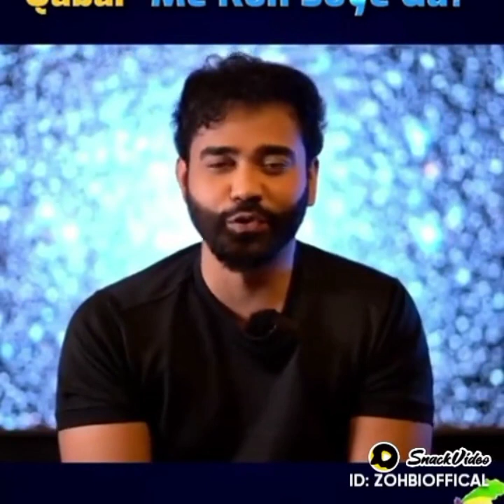ye Sub ho Raha hai Bhai Yahan tu,,,